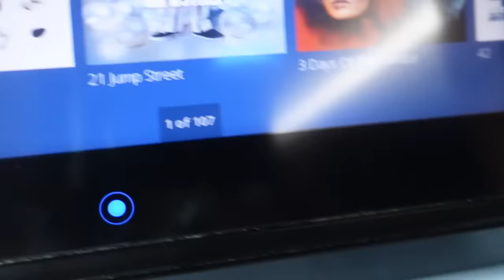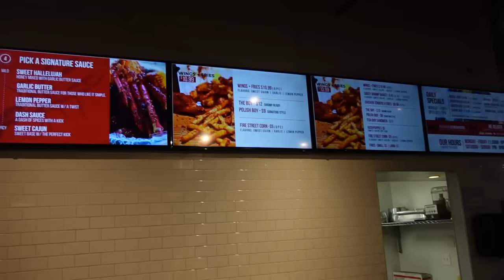Vlog | Flying with 3 kids | Cleveland | The girls are gone OMG | I’m sick of it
Hey guyssss here a video from our travel to Cleveland , whew Chile traveling with all 3 kids lawddd lol , I love you guys so much !